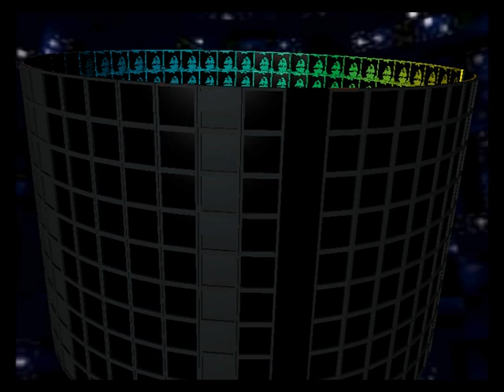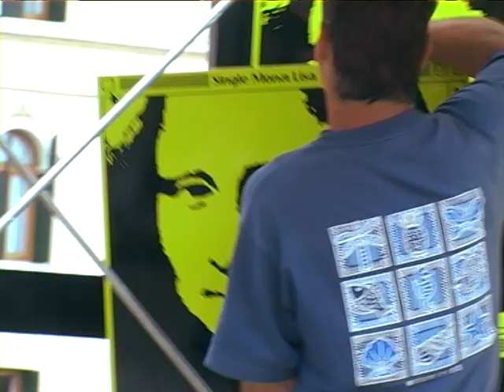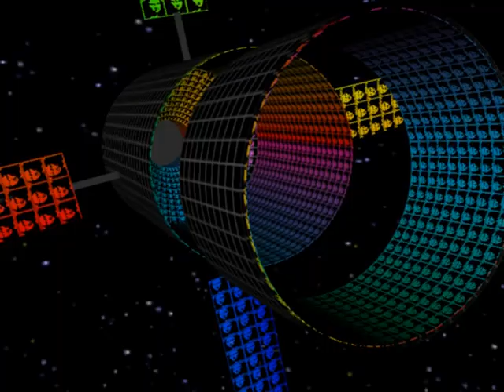»Mona Lisa Goes Space« VENEZIA BIENALLE 2005 GEORGE COHEN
GEORGE COHEN “Mona Lisa Goes Space,” Biennale di Venezia 2005.

Cohen’s ambitious project – from heaven to earth and back again – came to a full circle in Venice. Upon the return back to earth, “Mona Lisa Goes Space” constituted one of the principal attractions of the 51st Biennale di Venezia 2005. Light-boxes mounted on the facade of the Santa Lucia train station, the principal gateway to the city, documented the picture’s unprecedented journey to the International Space Station. Adjacent to the Canale Grande stood Cohen’s imposing “Mona Lisa Tower,” a roofless structure that visitors could enter to gaze upward past rainbow-colored variations on the Renaissance masterpiece, while a melody based on Leonardo’s own notations played softly in the background. A trilingual publication “Mona Lisa Travels” documents the remarkable journey of the painting.